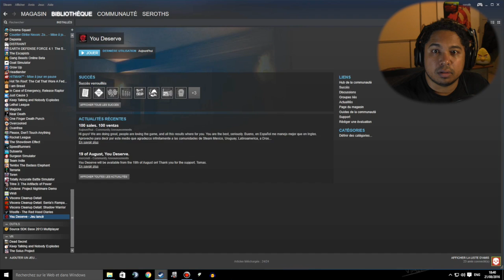You Deserve - TOUT EST DE MA FAUTE ?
You deserve est un petit jeu indie d'horreur à l'ambiance flippante !

Achète tes jeux MOINS CHERS !